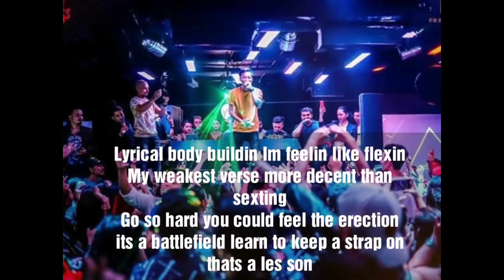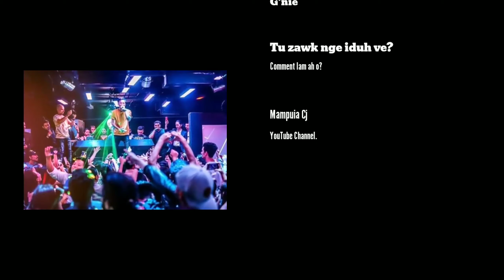Lilzo Vs G'nie...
Tu nge iduh ve zawk??Comment lamah o...